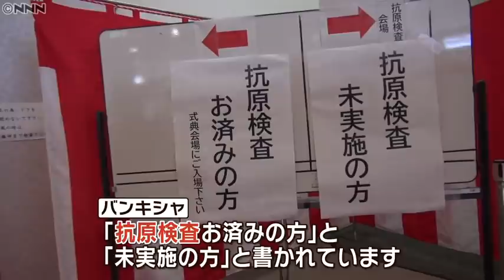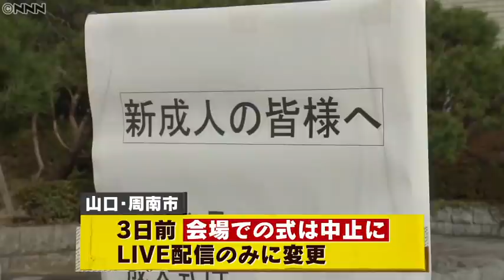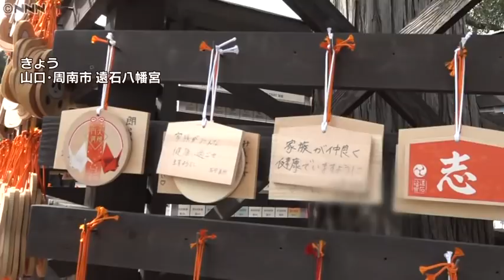【成人式】1年遅れの開催…成人式「一生の思い出」を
新型コロナウイルスの感染者数が全国的に急増する中、各地で行われた成人式。去年に続きコロナ禍で迎える新たな門出に翻弄される新成人たちの姿。一生に一度の思い出を作ってもらおうと、1年遅れで開催を実現させた自治体も――。（2022年1月9日放送「真相報道バンキシャ！」より）